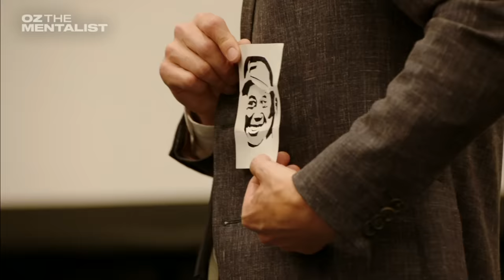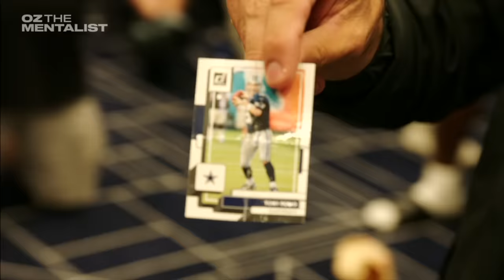Oz the Mentalist SHOCKS Matt LaFleur & the Green Bay Packers 😮 | Monday Night Countdown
Scott Van Pelt and Adam Schefter react to Oz the Mentalist visiting the Green Bay Packers ahead of Monday Night Football and performing his various mental tricks to shock the team on Monday Night Countdown.